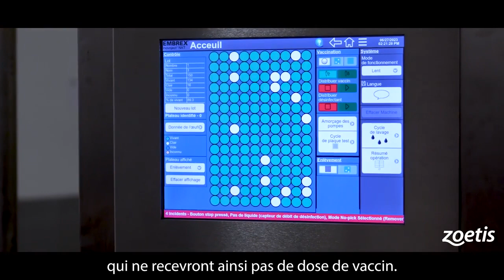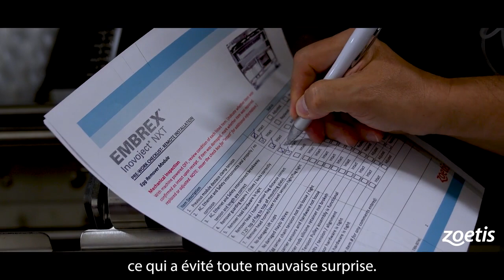Pourquoi choisir Embrex Inovoject NXT